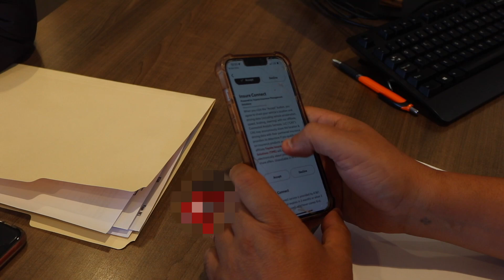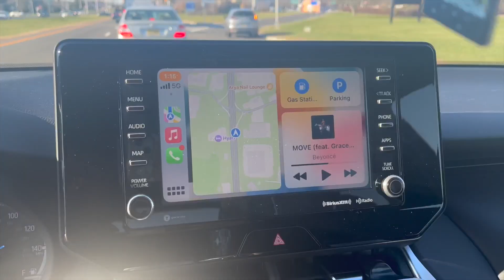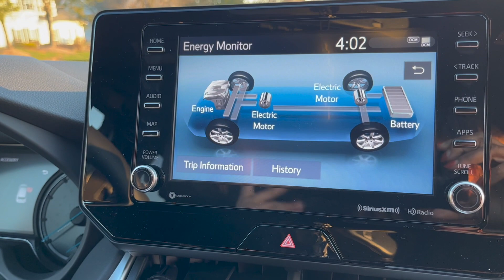2022 CAR TOUR | Come Buy a Car With Me 🚘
Here's my 2022 CAR TOUR! I know you're shocked, but COME BUY A CAR WITH ME! In this video you guys will see my process of buying a car, to decorating my new car, to giving you an official CAR TOUR! Love you guys! xoxo -Mami Tiff

Bio:
My name is Tiffany Hunt, but I go as Mami Tiff here on YouTube. I'm currently a college student at Howard University. The types of videos I make are college vlogs, college advice, storytimes, curly hair routines, music playlists, challenges, day in the life, back to school hauls, clothing hauls, and much more crazy content upon what you guys request! My major is broadcast journalism with a minor in sports administration, so I have a passion for informing people about news going on in the world, as well as, show my love for sports. My hobbies are DIY, home decorating, and cooking.